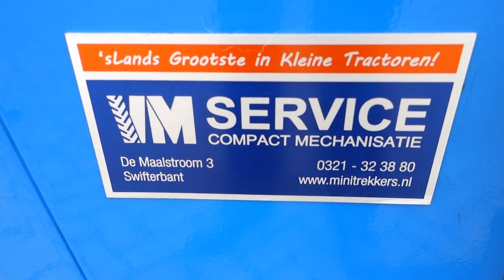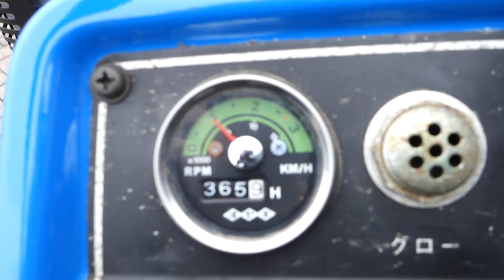Iseki TU1600 2wd / 386 Draaiuren / Margetrekker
Iseki
TU1600 2wd
19 Pk
Margetrekker

Websitelink;